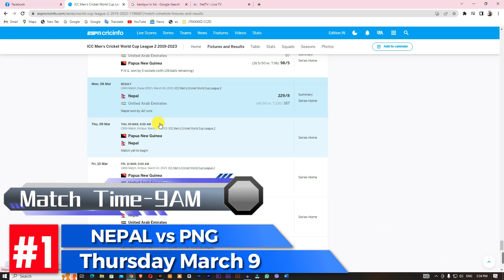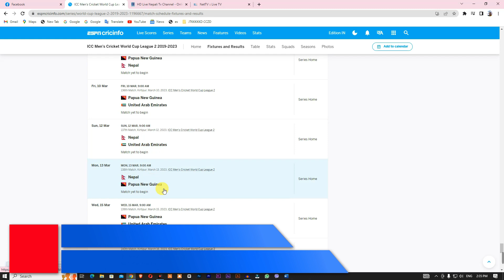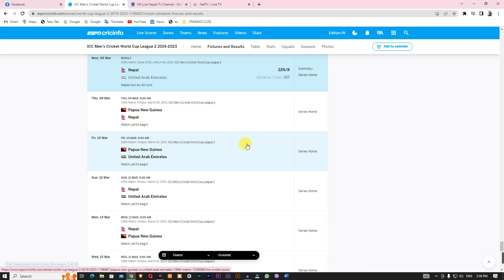How to Watch ICC Men's Cricket World Cup League 2 in Nepal .Nepal Cricket Match Live Kasari Herne